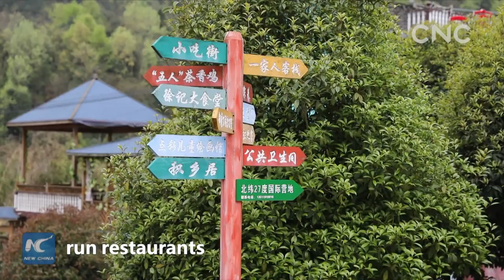Tea tourism vitalizes Jinhua village in China's Guizhou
China is the birthplace of tea, and Chinese soil has nourished tea bushes for thousands of years. In Jinhua, a village in Meitan county of southwestern China's Guizhou province, tea plantations have helped bring great changes to the lives of locals and the old revolutionary base area that they call home